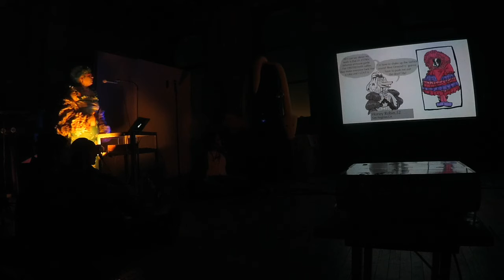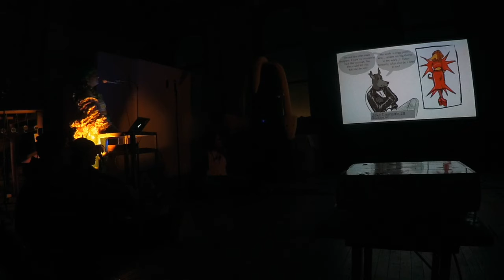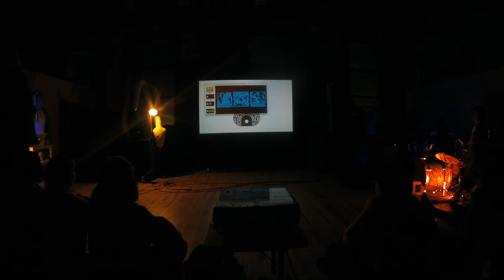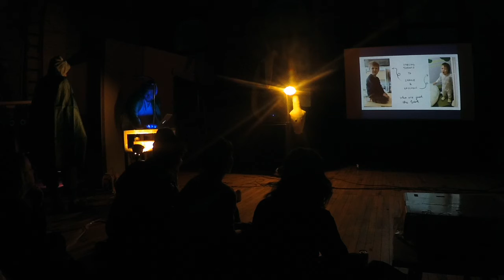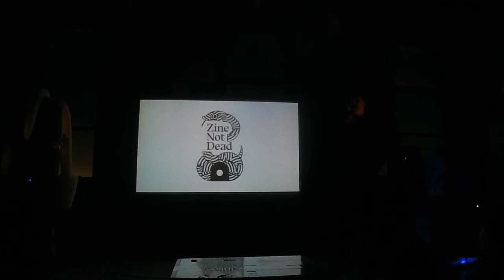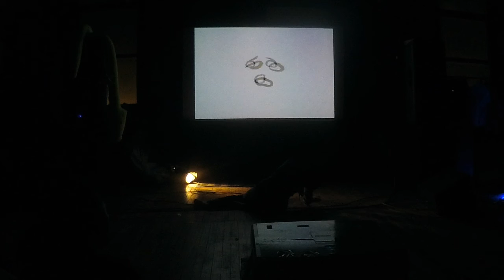Zine Not Dead XIV @ Archer Ballroom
Perfectly Acceptable Press & Bred Press Pressent...

ZINE NOT DEAD XIV - a new comics reading
~~~ !FOURTH ANNIVERSARY EVENT! ~~~

readings & performances.
by.

Sir Lyra Hill is an artist, educator, and Master of Ceremonies who specializes in mingling disciplines and provoking crowds. Lyra has screened films, published comics, and performed weird stuff in Canada, Mexico, Scotland, England, Australia, Amsterdam, Greece and across the USA. From 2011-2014 they ran the legendary performative comix reading series BRAIN FRAME. In 2016 NewCity Magazine named them “Best Urban Ritualist.” In 2017, they created the ritual variety show MULTI CULT, which occurs quarterly in Los Angeles.

Marnie Galloway is a Chicago cartoonist best known for her award-winning wordless comic “In the Sounds and Seas.” Other notable comics include “Particle/Wave,” “Burrow,” and “Slightly Plural.” She served for four years as a core organizer of the Chicago Alternative Comics Expo (CAKE), and has worked as an art director of children’s literature and science magazines. These days she spends early mornings and late nights at her drafting table, and all hours in between hanging out with her two young children.

Max Morris is a Chicago-based comics and art maker. His work has appeared in various publications over the past decade, and has self-published books such as "Man in the Trees" and “Repeater”. He has previously lead comic readings with live music at other Chicago variety series. Featured with this reading are Chicago musicians Davey Hart, Jeff Goulet, and Janice Lim, with contributions by Jill Flanigan.”

Gabi is an illustrator and accidental furry, but would never admit it.

Mx. Jules Darling (they/ them) is a Chicago-based cartoonist, illustrator, and improviser.  Their work explores Queer identity, incorporating diary comics, science fiction, and witchcraft.  Darling serves as a reoccurring artist for The Arts & Culture Club variety show, drawing the performers live during their sets.  You can find Darling performing with Phantom Pilots at The Playground Theater on Tuesday evenings at 8 pm, improvising TV pilots that hit the cutting room floor.

Allie Trigoso is an animator and cartoonist living in Chicago, IL. She relocated from hot and sweaty San Antonio, TX to study 2D and stop-motion animation at DePaul University. Allie loves shitty weather, campy horror, and making people uncomfortable. Her work features gross weirdos living their best lives and/or dealing with difficult relationships.

AT the A.B. in B.P. (DM for address if you need it !!!), DOORS 8 SHOW 9.
[̲̅$̲̅(̲̅1̲̅0)̲̅$̲̅] TEN BUX. JUST TEN BUX [̲̅$̲̅(̲̅1̲̅0)̲̅$̲̅]

Hosted by Matt "Frog" Davis & Brad "Toad" Rohloff
Saturday, February 29, 2020
Archer Ballroom, Chicago